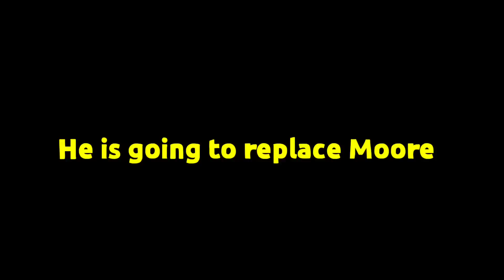GLITCH!? NEW 108+ TOTT FREE PLAYERS COMING SOON IN FIFA MOBILE 22 | ICON DESAILLY FIFA MOBILE 22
GLITCH!? NEW 108 TOTT FREE PLAYER COMING FIFA MOBILE 22| ICON DESAILLY FIFA MOBILE 22